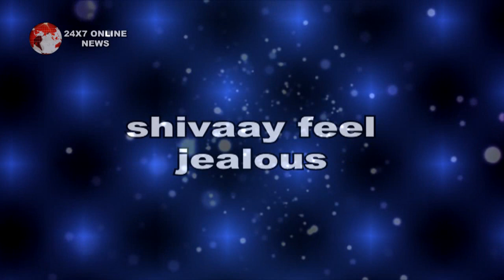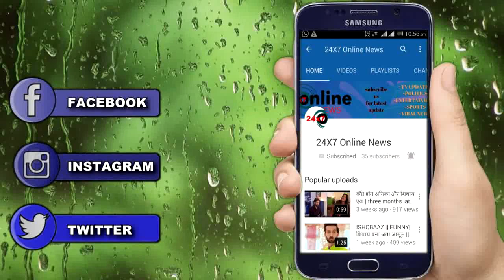ISHQBAAZ || BHAVYA लौटेगी SHIVAAY को गिरफ्तार करने के लिए होगा पूरा खेल खत्म